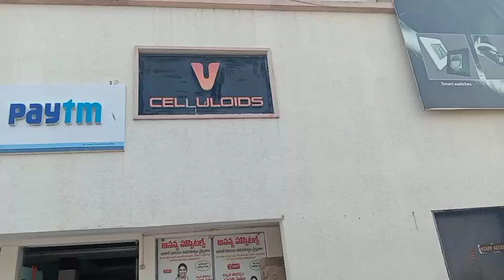వారసుడు మూవీ review వీళ్ళ reviews వింటే మతిపోతుంది